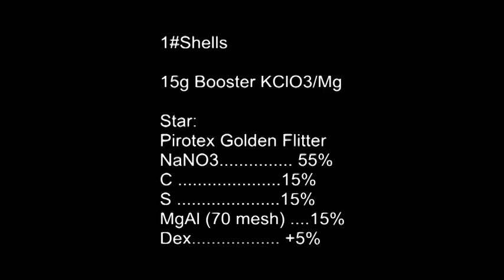Homemade 5" (128mm) aerial shells